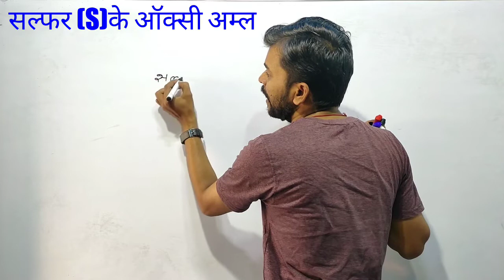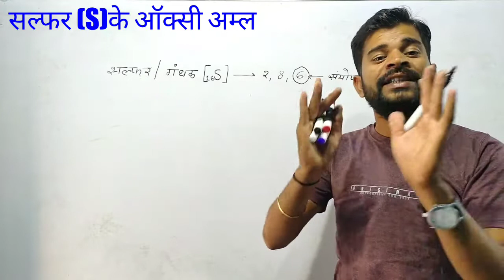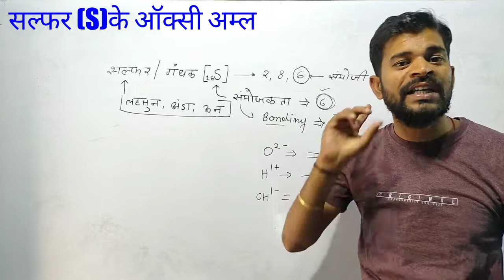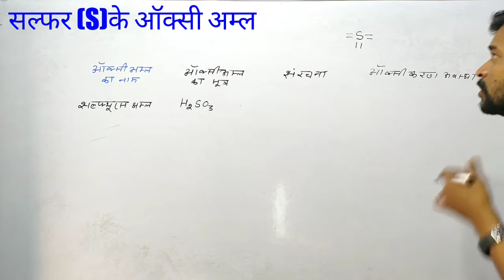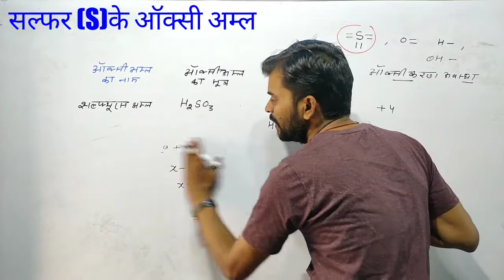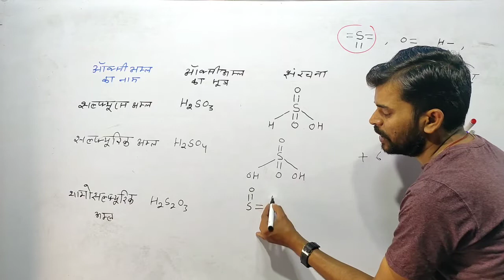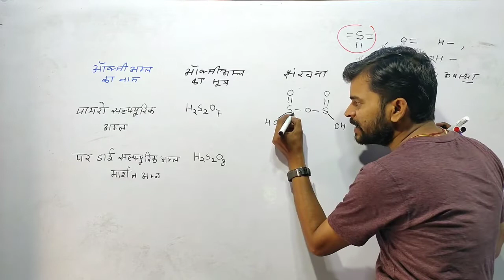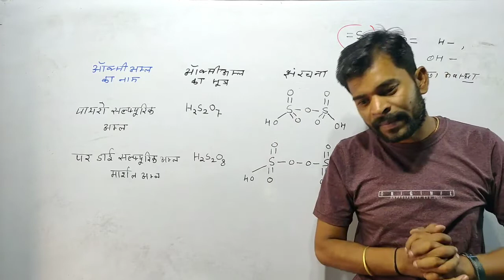12th Chemistry/सल्फर (S)/गंधक//सल्फर के ऑक्सी अम्ल/in Hindi by Rahul sir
12th Chemistry/सल्फर (S)/गंधक//सल्फर के ऑक्सी अम्ल/in Hindi by Rahul sir